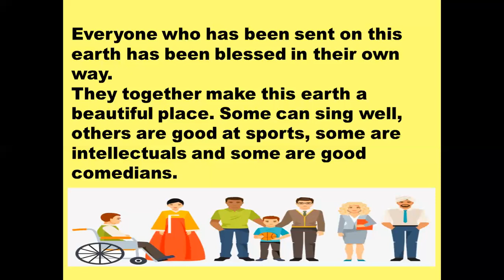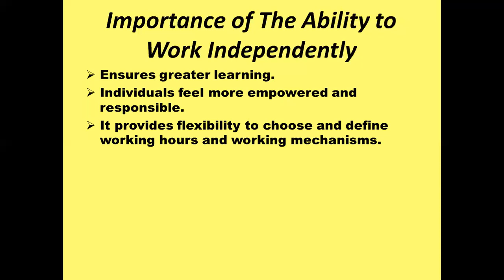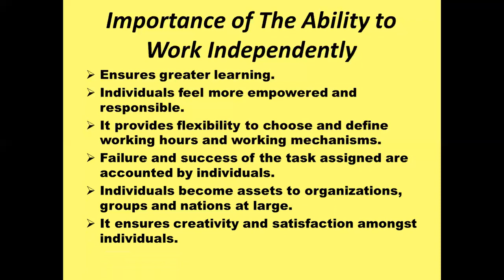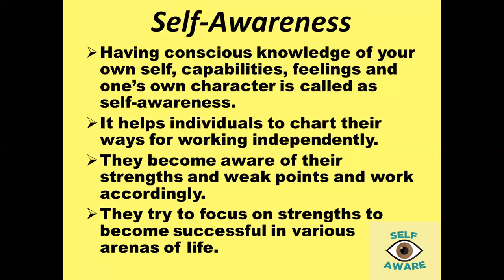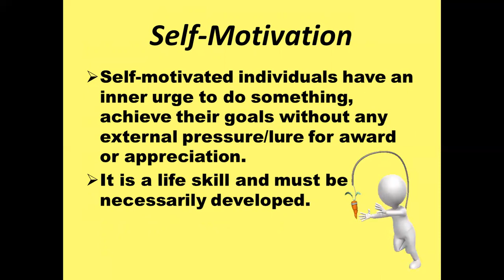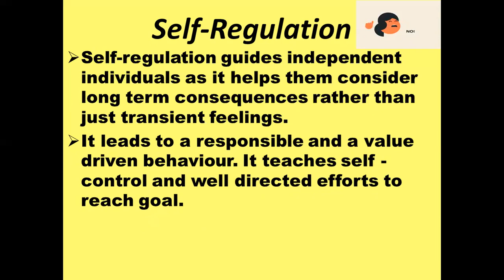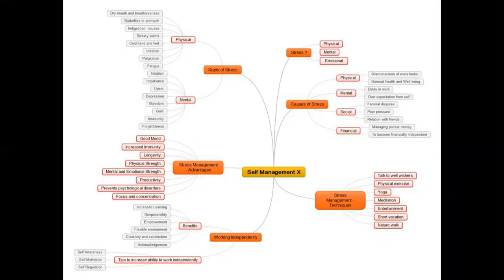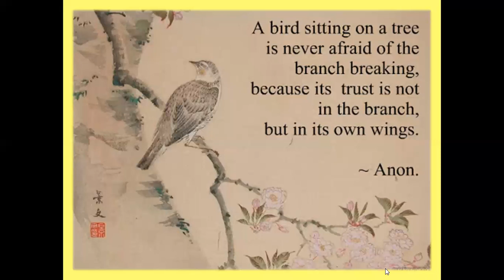Self Reliance - Second in the series on Self Management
General Employability Skills Level 2 - Self Management - First one in the series was stress management and this second part deals with Self Reliance